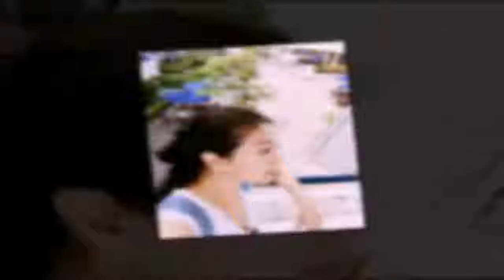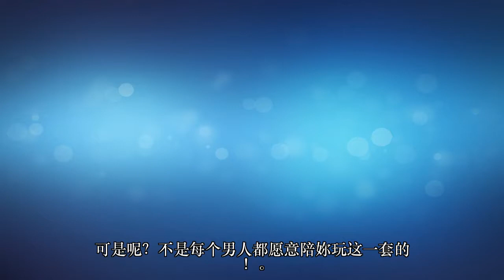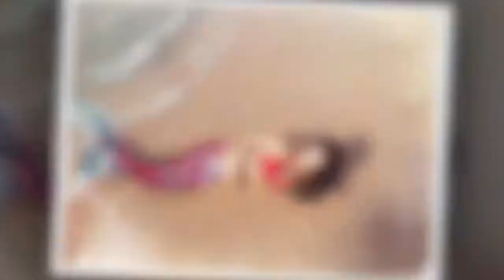方文琳失婚11年首度坦言当年“离婚真相”！如今前夫再婚，她深夜痛哭：“我终究还是一位失败者...”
艺人方文琳与于冠华离婚11年，日前于冠华已和小9岁OL再婚，而方文琳则享受自己的单身生活，乐当两个宝贝女儿的「老娘」！
方文琳日前发表了一篇专栏文章：「 爱情是一场冲撞的冒险，时光会使妳成为更好的人 」，

文中她写下自己感情与婚姻看法，一句「因不了解而相恋、再多了解而放弃」让网友心有戚戚焉！
方文琳说：

「从懂得恋爱开始我就渴望一个家，与他结婚，生我们两个复制娃，王子公主从此过着幸福快乐的日子⋯⋯

可是呢？不是每个男人都愿意陪妳玩这一套的！

小女生初次恋爱的美梦很快就被打碎. 而且一次更甚一次的被击垮！ 」
当年方文琳因于冠华外遇而离婚，她也在文中道尽自己的心情：

「看尽爱情不过就是这么一回事⋯⋯也许不再相信爱了，当然也不再掏心掏肺多付出，可说也怪了！

怎么我们女人不在乎反倒让男人更想追着妳套着妳？ ！这是所谓人的一种（贱骨头）？ 」
当离婚后成了单亲妈妈，马上面临许多问题，孩子教育、经济压力等，

让方文琳

「没有气力去感到害怕，直到某天深夜，独自在家看电视，看到男主角说一声老婆，泪腺瞬间溃堤，嚎啕大哭...」。